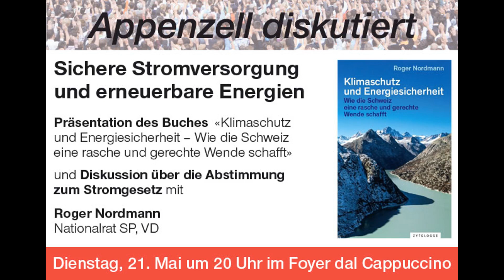Podcast SP Appenzell Innerrhoden - Interview mit Nationalrat Roger Nordmann